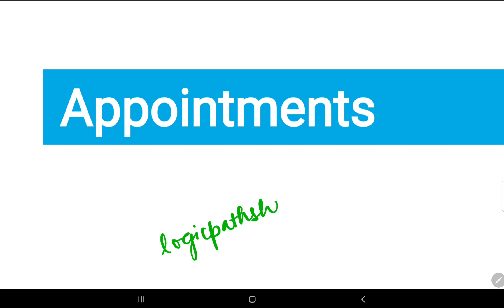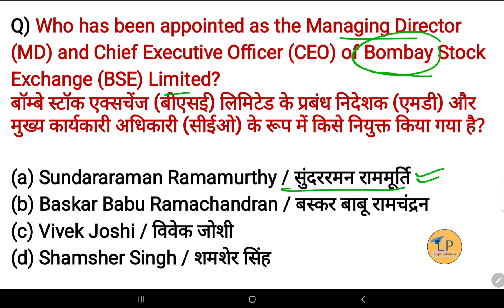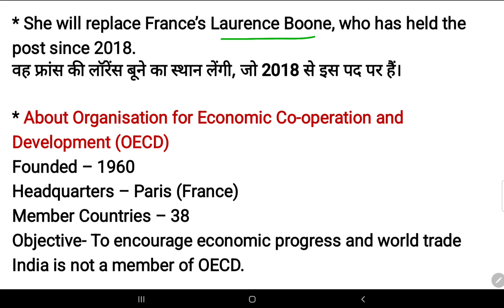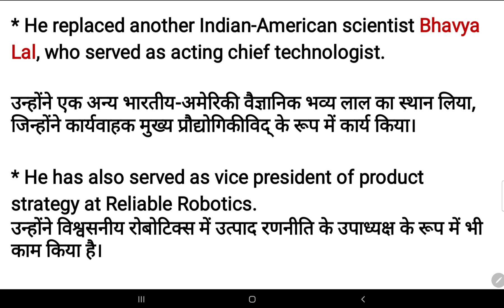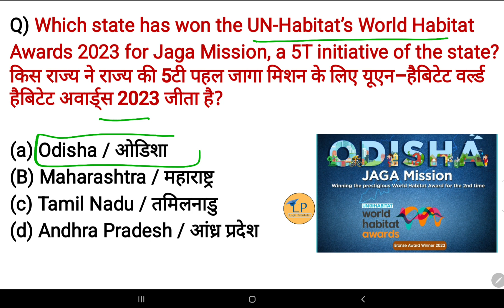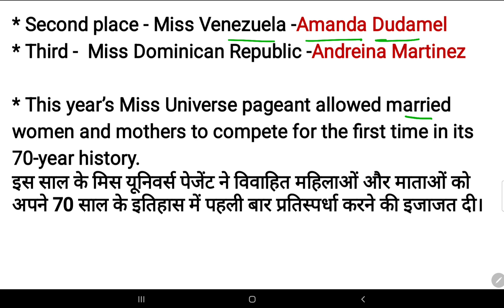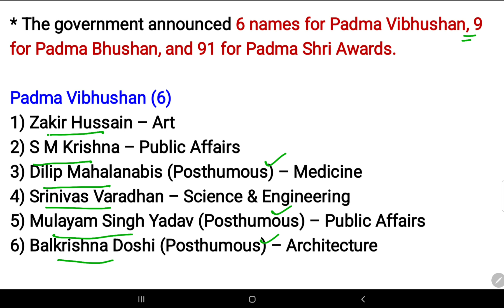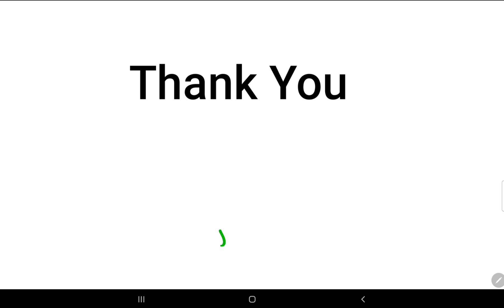January 2023 Current Affairs | Monthly current affairs| Appointments,Awards Honours, Books Authors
Hello friends, In this video we will discuss the Monthly current affairs of January 2023.

Here we discussed all the Appointments, Awards Honours and books Authors news .

Logicpathshala